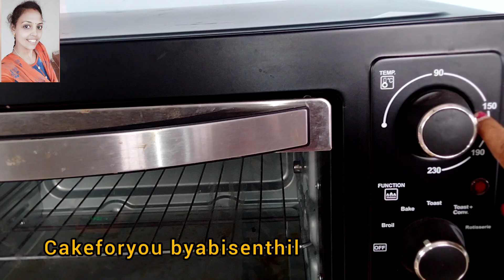leobord cake mango glazecake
Bakerystyle plain cake
Ingredients.
Maida                 150gm          ( 1 cup
Sugar                  170gm            3/4 cup)
Baking soda          1/2tsp optional
Vannila powder    1tbs
Cake gel                 1/2tsp
Water                       5ml optional
Pineapple essence 1tsp
Milk essence            1/2tsp
Butter essence          1/2 tsp optional
Vannila essence         1/2tsp.
Oil                      70 or 1/4 cup